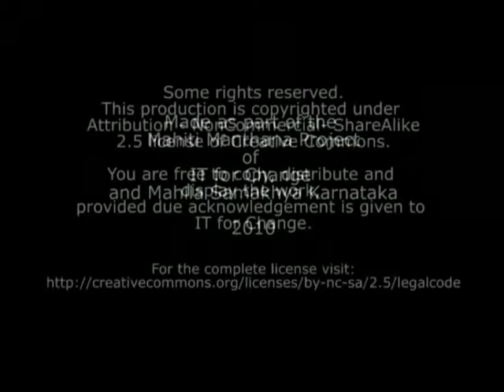Namma Mahiti Kendra- Our information centre (with english subtitles)